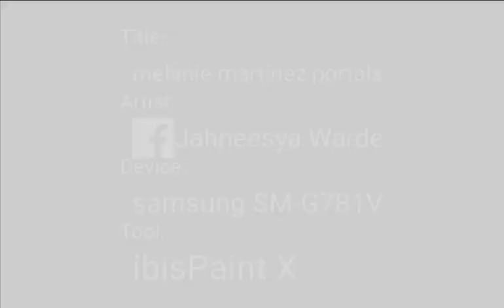melanie martinez portals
this is for @melaniemartinez